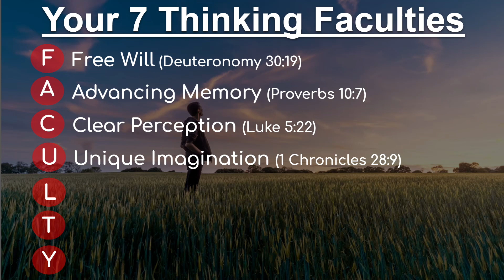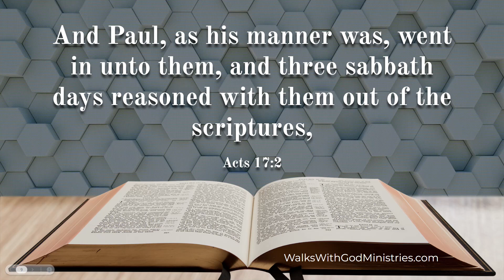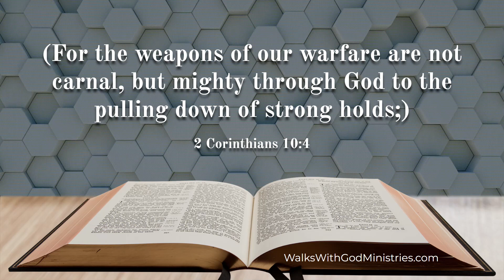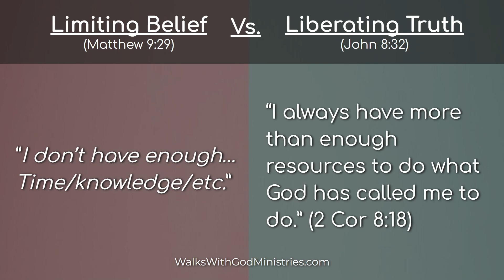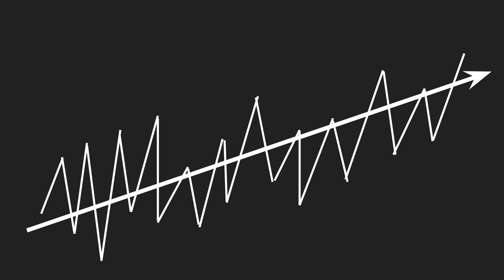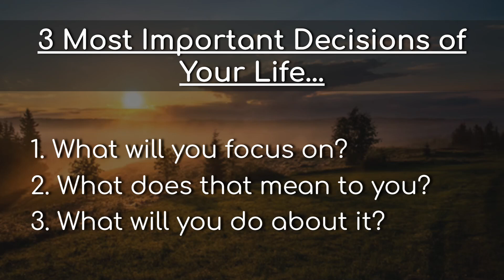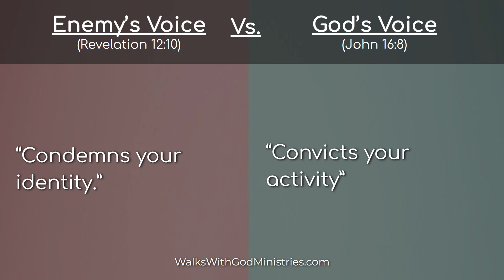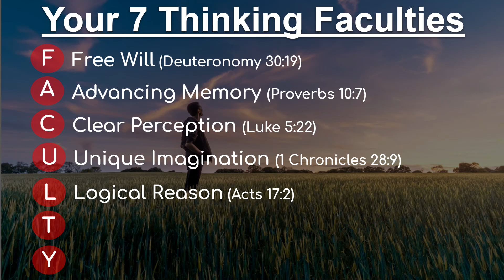Sermon - Pastor Enoch Leffingwell - How to Control Your Emotions When its Really Hard - 05/18/24